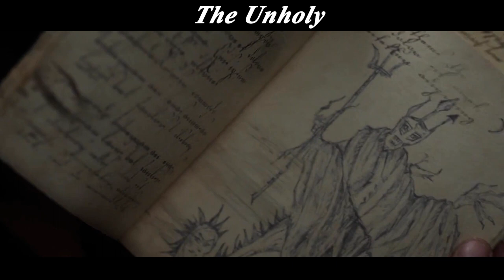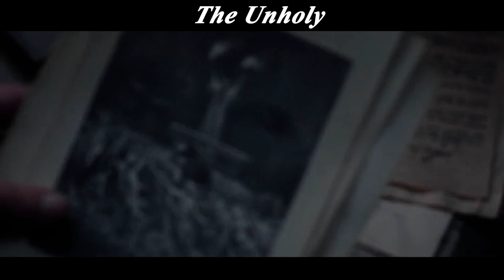What Is The Reason For The Evil Spirits To Reappear On Earth And Harvest Heads Like Crazy?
The film tells the story of a hearing-impaired girl, Alice, who inexplicably regains her sight and hearing after a visit from the Virgin Mary, and can even heal people. The news immediately spreads, people flock to feel the miracle, and a journalist (played by Jeffrey) who has lost his reputation wants to find out what happened and use it to regain his reputation. As terrible things happen one by one, he begins to question whether these phenomena are the "work" of the Virgin Mary, or a more sinister presence?